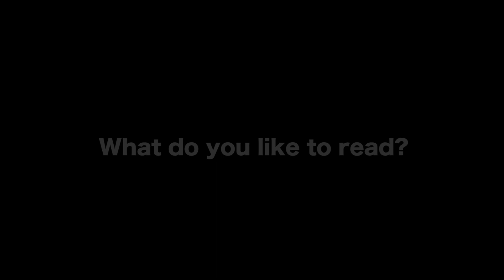Is Literature Dead? - Matthew Berkowitz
WATCH ‘A VIOLENT MAN’ TRAILER

AUDIO